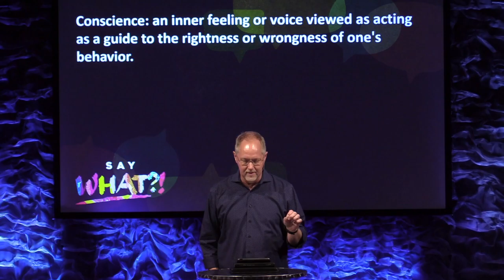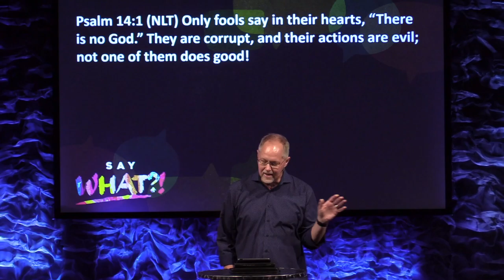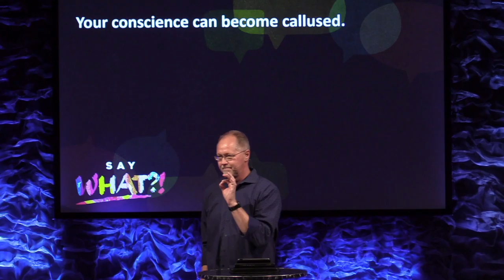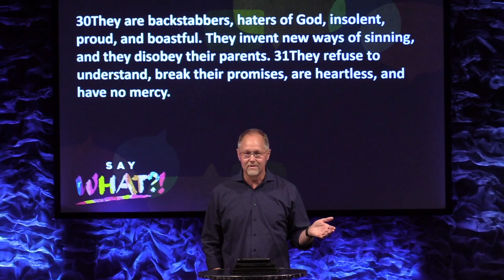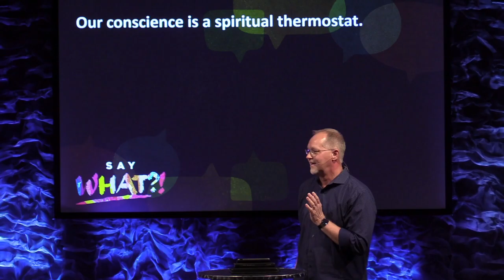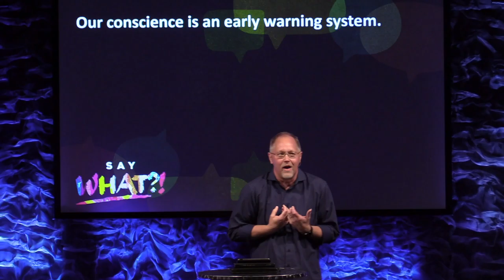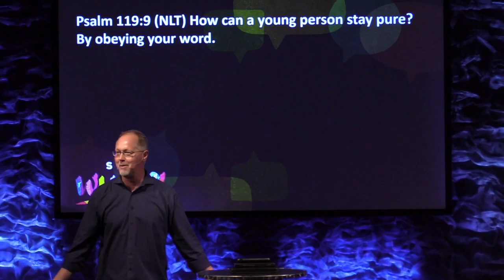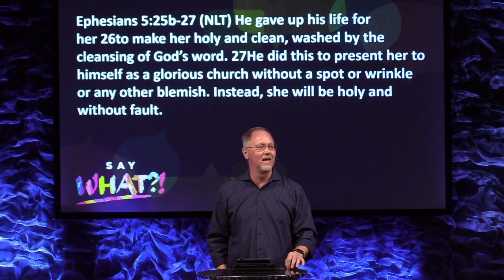Should Our Conscience Be Our Guide? | Say What | Doug Bartsch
How do you avoid bad choices and make good decisions? Is your conscience the best guide for your life? In this message, Pastor Doug unpacks the myth of a trustworthy conscience.

If you’ve just made a decision for Christ, please respond here so we can pray for you and encourage you along your journey

At HISplace Family Church we don't want something from you, we want something for you! By giving you open up an endless fountain of blessings that God wants to pour out to you.